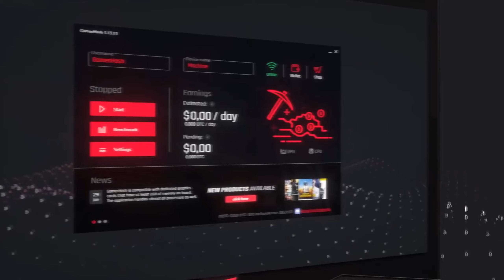Shadow of the Tomb Raider | Oko węża | #9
Siemka!

W dzisiejszym odcinku widzimy się w grze "Shadow of the Tomb Raider" i kontynuujemy naszą przygode